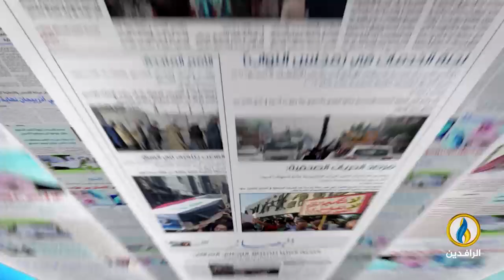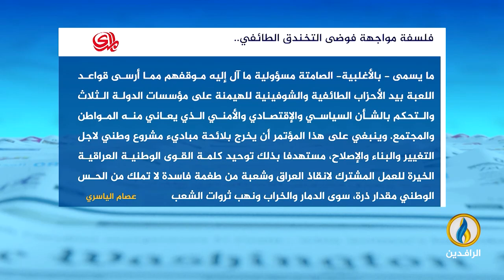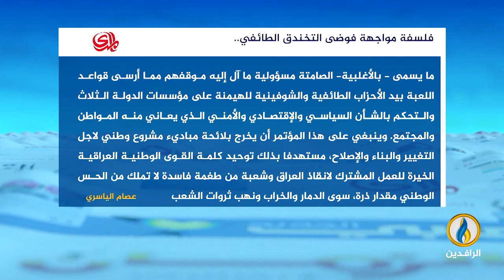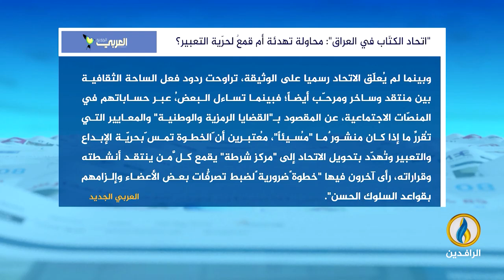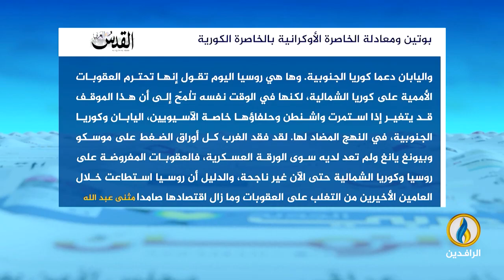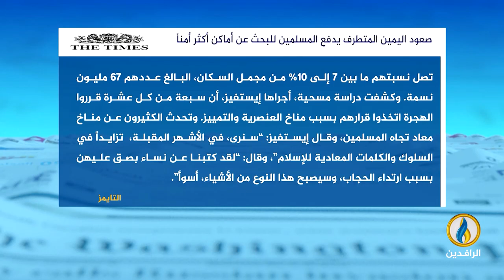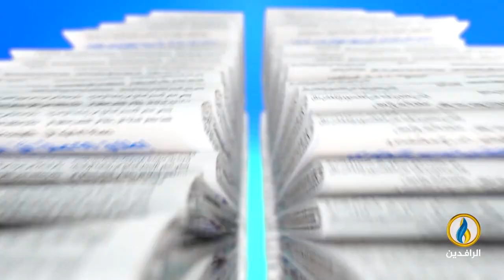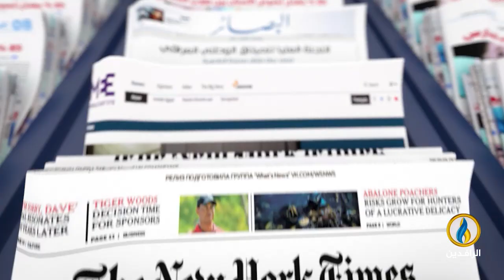صدى_الأقلام | 26 - 6 - 2024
تقديم:
نصير محمد